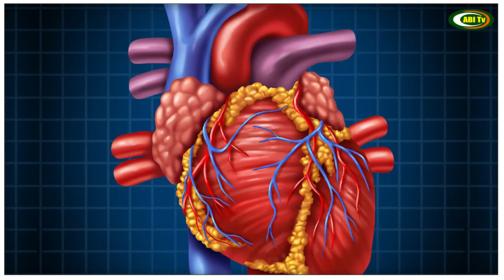பசும்பாலை விட ஆட்டுப்பால் சிறந்தது ஏன் தெரியுமா?